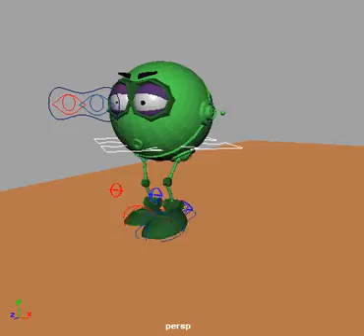robot animation - Isaacs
Blurred removed, but skip remains. Progress.